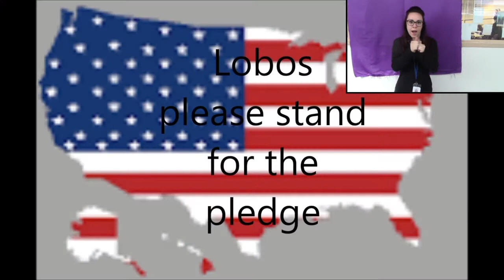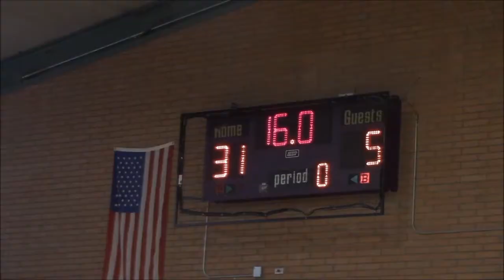LOBO TV 12 8 17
Jenny Fu, How are you?, Count Day Part 3